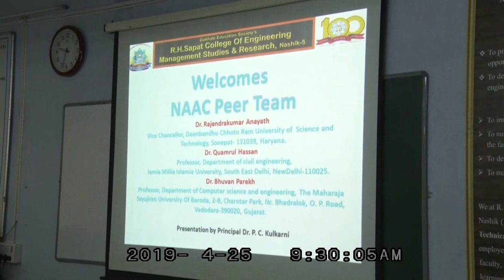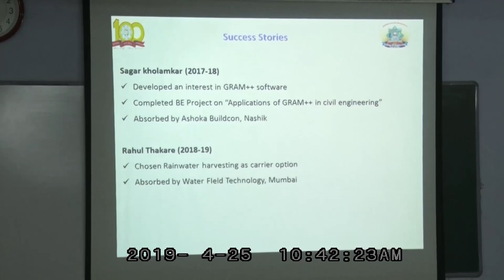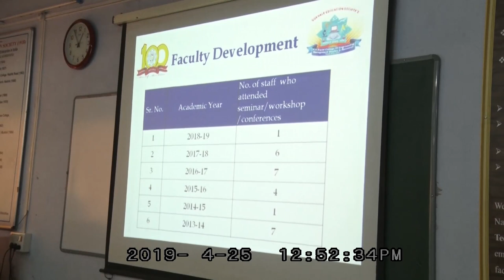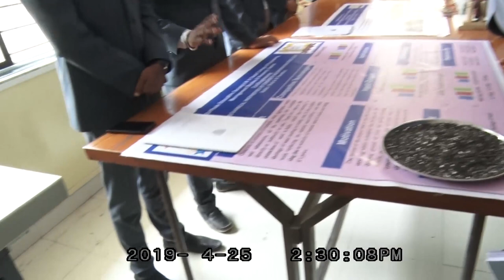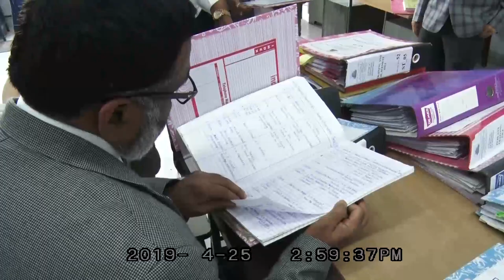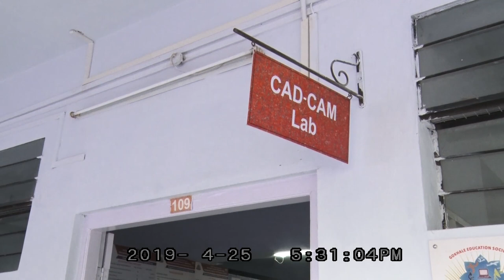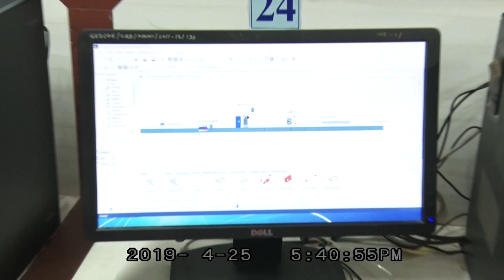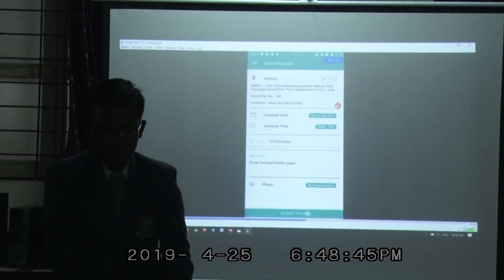Day 1GES RH SAPAT COLLEGE OF ENGINERING, MANAGMENT & RESEARCH NAAC PEER TEAM VISIT 25 April 2019